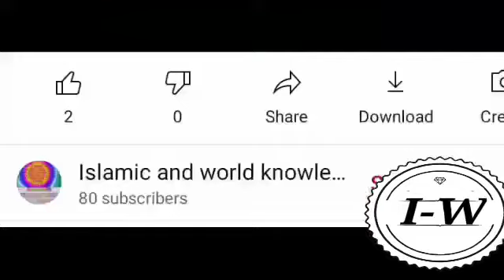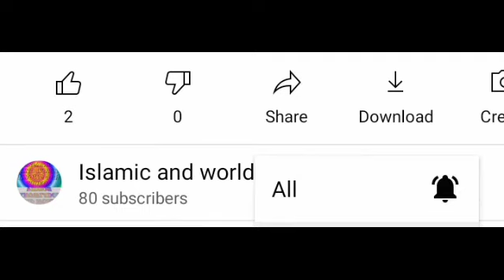مولانا عمر فاروق بیان برائے تبلیغ ترتیب نظام الدین اور امارت حضرت جی مولانا سعد سے کے بارے میں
السلام علیکم حضرت کیا حال ہے امید ہے کہ سب حضرات خیریت سے ہو یہ بیان حضرت جی مولانا سعد سے دامت برکاتہ اور تبلیغ نظام الدین کے بارے میں ہاں مولانا عمر فاروق صاحب سارا ڈیٹیل بتایا ہے آپ حضرات سے درخواست ہے کے آپ بھی سنیں اور دوسروں تک پہنچائے شکریہ 🕌🕌🕌🕌🕌🕌🕌🕌